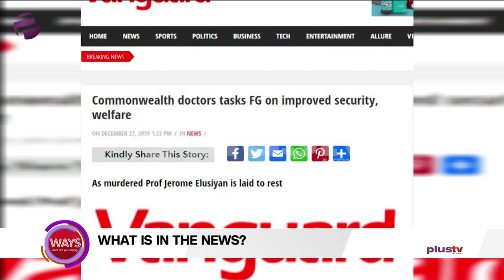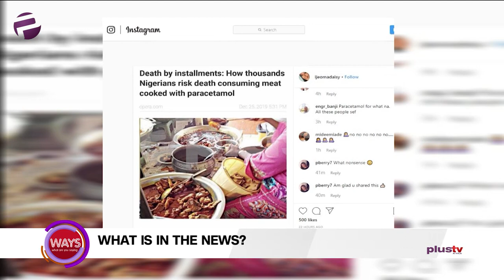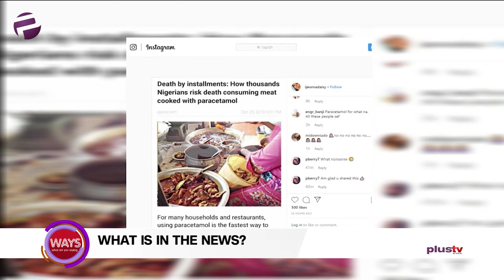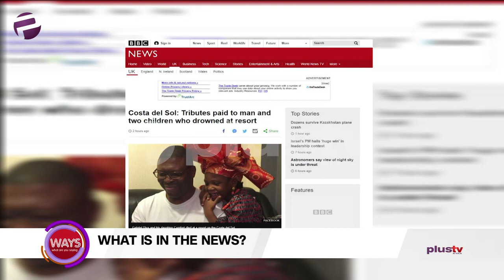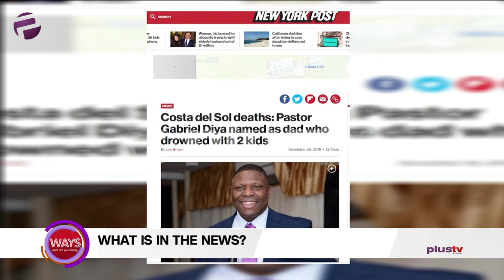Meat Being Cooked With Paracetamol?, Tributes Paid To Man & Kids Who Drowned At Resort